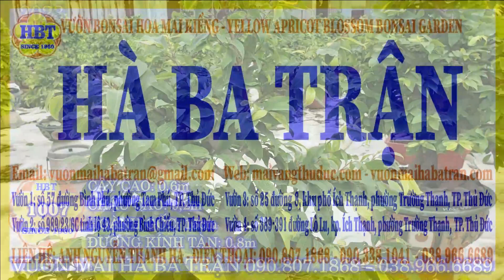HBT-1007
🌏Websites:
📞 Điện thoại:
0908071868 hoặc 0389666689 (Út Hà)